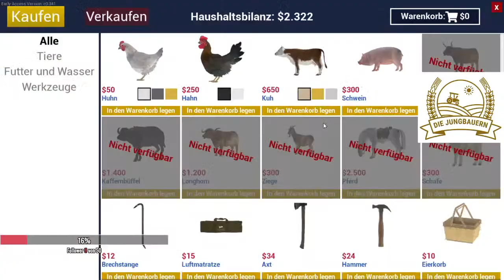Ranch Simulator #1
Hallo Freunde
der virtuellen Landwirtschaft

Wir suchen auf diesem Weg noch (Mit-)Spieler
welche Interesse haben in unserer
Spielergemeinschaft

Die Jungbauern

mit zuspielen.
Ich bzw. wir versuchen unser Bestes zu geben um euch zu unterhalten! Ich bedanke mich bei jedem der in meine Live´s und Videos rein geschaut hat und wünsche euch viel Spass! Wenn es euch gefallen hat, würde ich mich über ein Like, Abo oder Kommentar freuen...